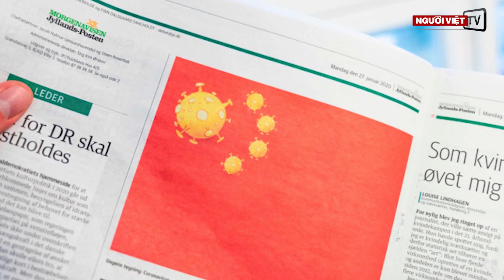Đại dịch COVID-19 bắt đầu gây tai hoạ cho kinh tế toàn cầu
Đại dịch COVID-19 tiếp tục hoành hành tại Trung Quốc gây tác động tiêu cực trên toàn cầu, ảnh hưởng trực tiếp đến kinh tế và đời sống người dân. Những hậu quả đầu tiên làm thiệt hại đến nền kinh tế là gì?